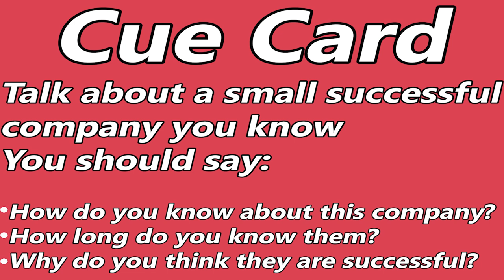IELTS Speaking Test Sample - Video Call Speaking | English Mentor